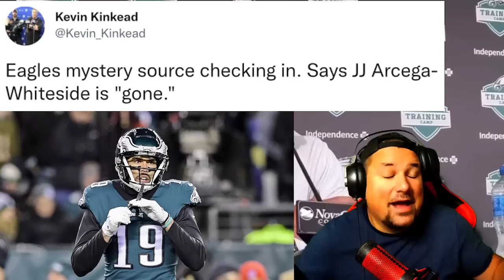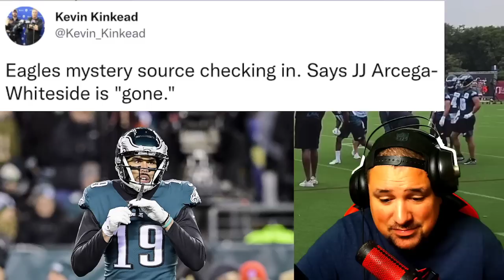JJ Arecega Whiteside CUT!? Rumor Has It "HES ALREADY GONE" YES! It Was A Lose Lose Situation!